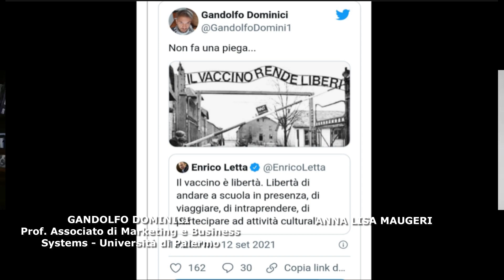NO AL GREEN PASS: GLI APPELLI DI DOCENTI E STUDENTI - INTERVISTA AL PROF. GANDOLFO DOMINICI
Mentre in Italia aumenta la percentuale dei cittadini vaccinati con doppia dose raggiungendo e superando l’iniziale soglia prevista del 70% di immunizzati tramite vaccini, il Governo Draghi estende l’obbligo di green pass a tutti i lavoratori.
Per lavorare, dunque, è necessario essere provvisti di Q-Code o in alternativa esibire il l’esito negativo del test rapido antigenico, ovvero sottoporsi a tampone rinofaringeo al costo di 15 euro.
L’obbligo di green pass è obbligatorio anche per i lavoratori autonomi, sui mezzi di trasporto e nelle università.
Ed è proprio dal mondo universitario che sono partiti diversi appelli per contrastare questa scelta, una strategia che di fatto non punta a tutelare la salute pubblica o a monitorare i contagi, ma che piuttosto intende discriminare quella minoranza di cittadini non ancora vaccinati, lavoratori e studenti, con il solo fine di imporre loro la vaccinazione.
Così il Governo sceglie di non rendere obbligatoria la vaccinazione, ma di creare una serie di ostacoli e di costi extra per poter svolgere il proprio lavoro o studiare. Questa strategia è considerata da molti una vera e propria carognata, nonché una misura che viola i diritti sanciti dalla CEDU (Convenzione europea dei diritti dell’uomo).
Siciliabuona incontra GANDOLFO DOMINICI, Professore associato di Marketing e di Business Systems all’Università degli Studi di Palermo, uno dei promotori degli appelli contro l’obbligo di green pass nelle università.
Gli appelli in questione hanno esposto a dure critiche coloro che hanno deciso di sottoscriverli, mettendo alla gogna mediatica soprattutto i firmatari dai volti noti, come nel caso del Professore Alessandro Barbero.
Ma quali sono le criticità dell’obbligo di green pass in alcuni ambienti, come quello universitario? E’ vero che solo in Italia è stato adottato un green pass così radicale? Cosa sta accadendo nel nostro Paese? Come stanno reagendo gli studenti universitari a tutto quello che sta accadendo in Italia a seguito del prolungamento dello stato di emergenza, con tutto ciò che ne consegue? Di recente, il Prof. Gandolfo Dominici ha fatto parlare di sé anche per un tweet provocatorio in risposta alle parole di Enrico Letta pubblicate su Twitter; a tal proposito, ci spiega meglio cos’è accaduto e le reali intenzioni dietro alla pubblicazione del tweet tanto discusso.